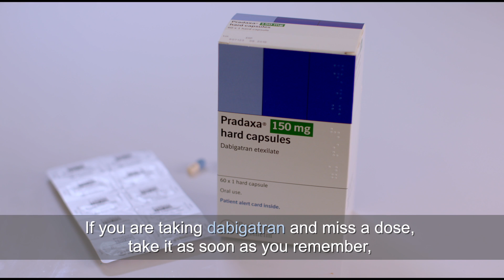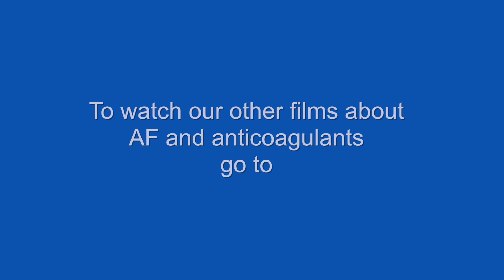What if I miss a dose of my anticoagulant medicine?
Understanding my medicine: anticoagulants for atrial fibrillation.

This video explains what do if you miss a dose of your anticoagulant medicine.